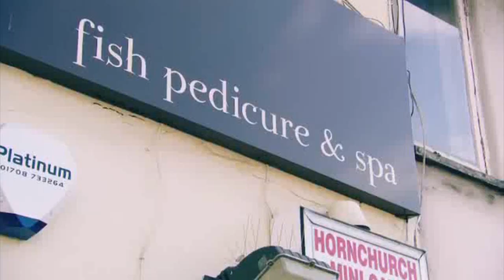Amy Childs Fashion Fast Forward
This was a request to speed up Amy Childs.  Listen as she begins to sound more "Child"ish... Her voice is cute the faster and faster and the higher and higher her voice goes!
Let me know who or what you'd like to see sped up next!